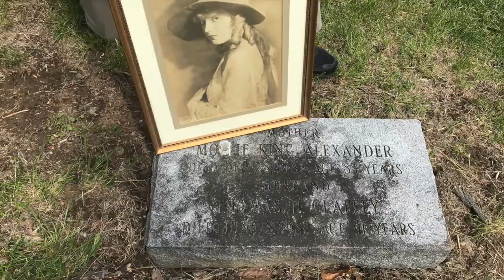Mollie King Alexander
Mollie King was a star of the silent movie era. She married Kenneth Deedes Alexander.